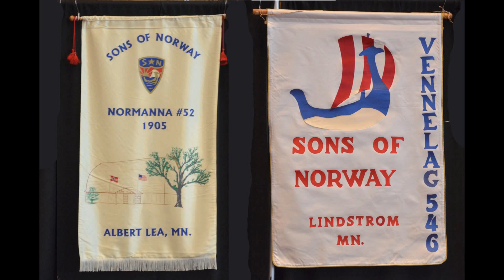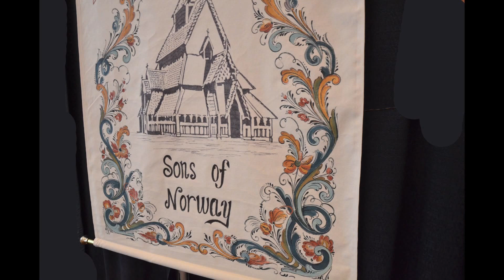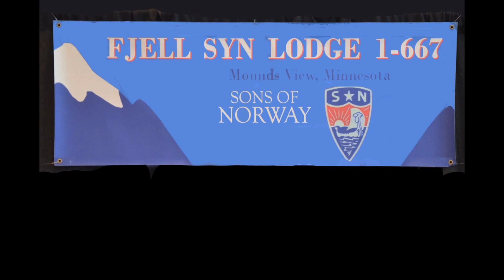Sons of Norway Banners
At the District One Convention in Duluth i photographed most of the Lodge banners so I could improve on our Sons of Norway Nor-sota Lodge Banner. Organizations and political groups use banners in parades, lodge meetings and at recruitment events kind of like business cards.

So that's the trick in creating a lodge banner, business cards on a stick.

So what’s on a banner.(1) Who do you represent "Sons of Norway" and the SON Logo (its been around for a long time) and has a viking long ship.
(2) Name of lodge and district number (Using the zone number & lodge number indicates there must be a lot more lodges)
(3) Of course where the lodge is located
(4) Some kind of design that helps represent the group

Since the banner and often used May 17th in parades, start of conventions and lodge meetings. Should be about 3-5 feet in size cost you about $150 dollars to start up to $300 if they design. Nor-sota lodge was made on cloth like material for $75 dollars total.

Banners at one time where made of linen, silk, wool or cotton. Because of cost and modern technology many lodges are going to Office supply stores and getting designs jet printed on cloth like material. This way you can even print photos along with the text.

Before i joined Nor-sota lodge they had a logo  (Minnesota map with Norway in black along the Wisconsin border. When I made the banner a few years ago I added the Sons of Norway logo with our lodge logo because it was an important element of the design. Off course I wanted a big "Sons of Norway" at the very top.

Looking at all the District 1 banners at the convention most all had the elements of a good banner. I noticed couple had a interesting ideas. One posted on their banner they represented all of Pope County and that told people it’s the lodge they should join in Pope County. We can't do that for our lodge. Two lodges in Dakota county.

The second banner i thought had another great idea. The banner said they where a "Circle of Friends" which inspired my creativity. For me that made the banners even better. It said what they where all about. Basically a social gathering of friends.

I plan on adding to our lodge banner to tell people what the lodge is all about. (1) That the lodge is located little south of twin cities (2) what our group really is! will add the Sons of Norway Mission statement.

“The mission of Sons of Norway is to promote and to preserve the heritage and culture of Norway, to celebrate our relationship with other Nordic countries, and to provide quality insurance and financial products to its members”